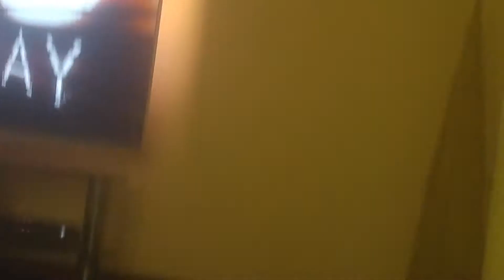MOLLE & MYSELIGUBBEN DURA CLUB ADVERT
For FRIDAY JUNE 37TH WHAT!